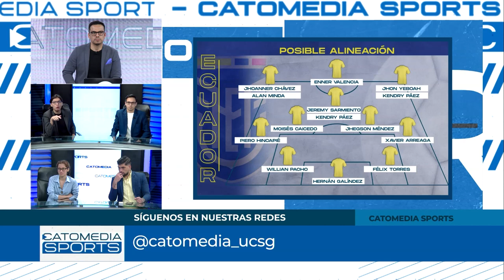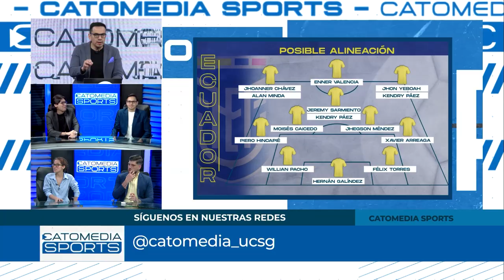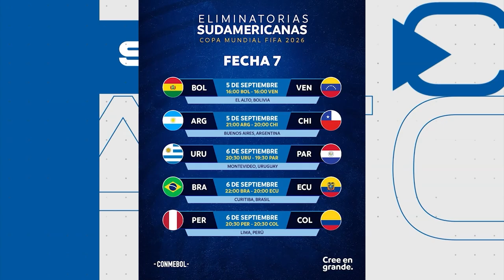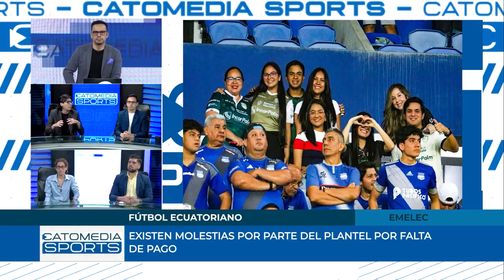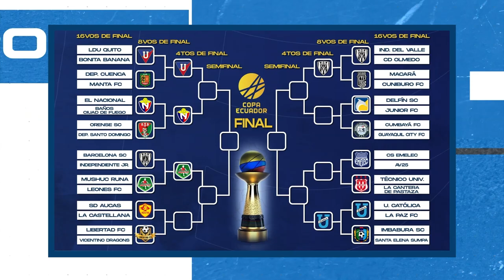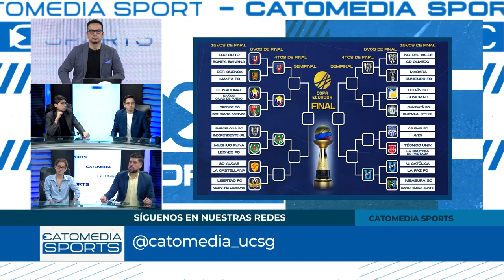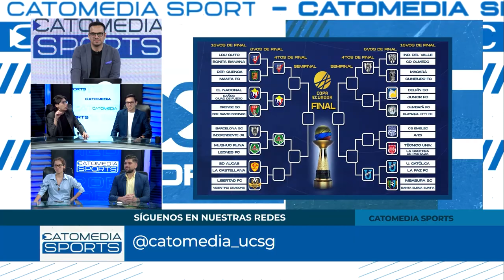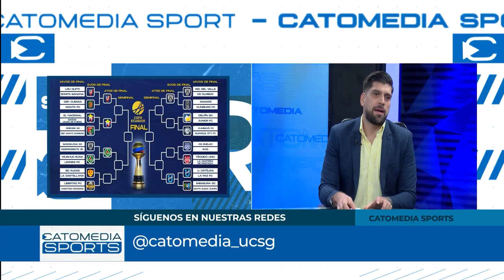CATOMEDIA SPORTS ⚽🏀🏐🏊🏼🚵🏼🏋🏽 - PROGRAMA COMPLETO - 04/09/2024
En este episodio de nuestro programa deportivo, analizamos a fondo las novedades de la Selección Ecuatoriana de Fútbol 🟡🔵🔴, enfocándonos en el posible planteamiento táctico que Sebastián Beccacece, DT de la Tricolor 🇪🇨, podría utilizar para el crucial partido ante Brasil 🇧🇷.

Además, te traemos las últimas noticias sobre el Club Sport Emelec 🔵 y Deportivo Cuenca 🔴⚫, incluyendo sus preparativos para los próximos encuentros.

No podía faltar la cobertura completa de la Copa Ecuador 🏆🟡🔵🔴, con todos los detalles más relevantes de la competición.

Y para cerrar, te informamos sobre los logros y las actuaciones destacadas de los deportistas ecuatorianos en los Juegos Paralímpicos París 2024 🇫🇷.